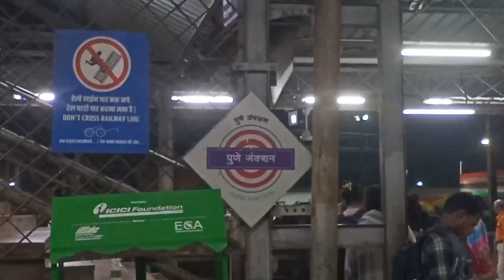MUMBAI TO VILLAGE VLOG ❤️ || MOIN VLOGS